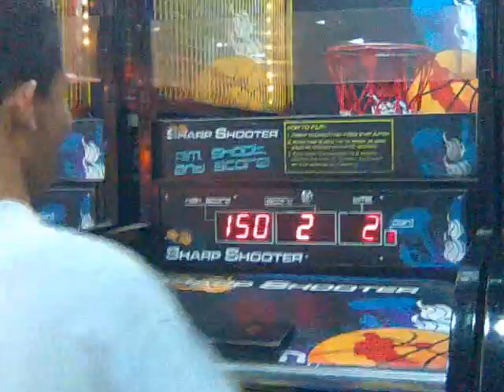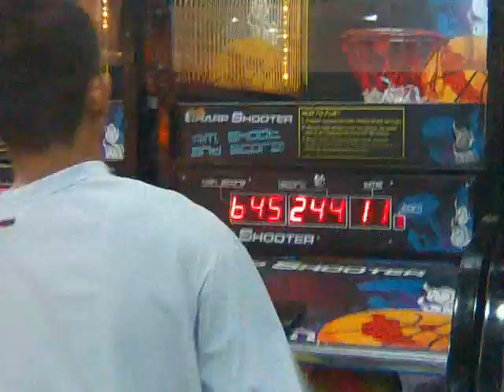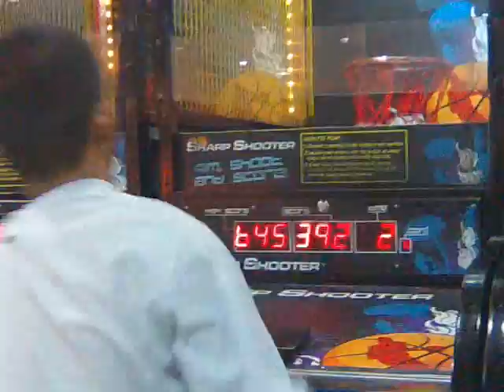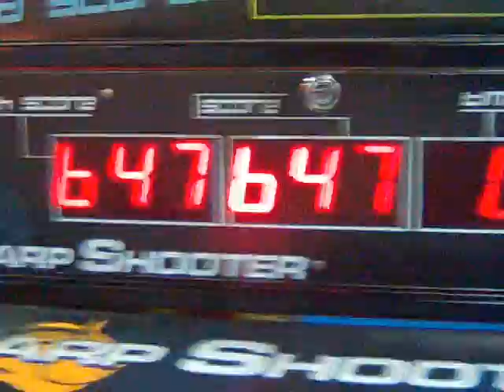basketball shootout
This is from Manila in SM san lazaro world of fun. my friend and I are tambays here so we useually play shootout..we always topping the score boards...we can score and shoot the ball not like an ordinary person...watch us there..